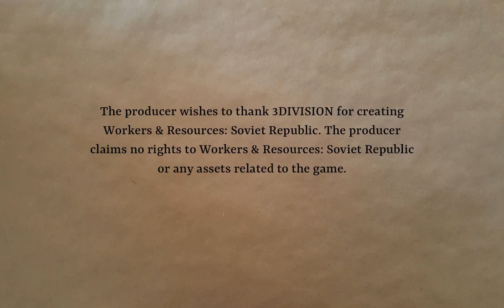Lostistan Part 11 | Workers & Resources: Soviet Republic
Getting prepared to use helicopters to do things. Like putting out fires or building things. It proves to be less straight forward than one might expect.